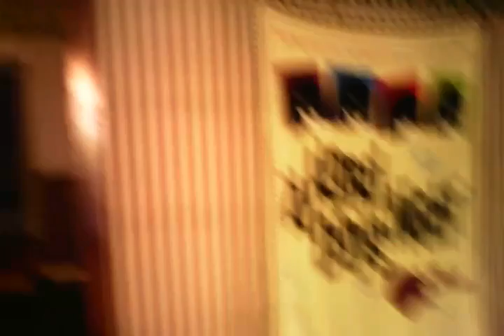inside house part 1